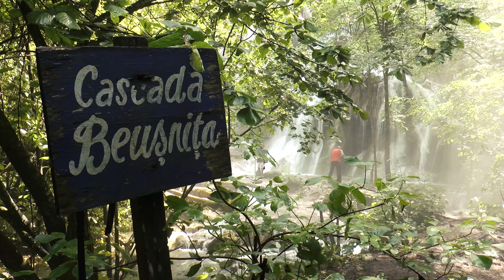Cascadele Beușniței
Cascadele Beusnitei - reeditat
Valea Beiului, Ochiul Beiului, Cascada Beușnița
Muzica: Nicolae Voiculeț și Vali Rotari - ”Îngeri în Cer”